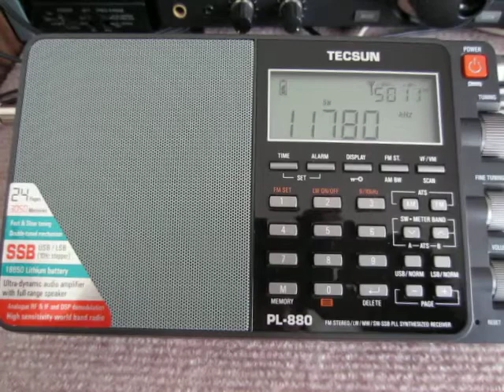TECSUN PL-880 11780kHz Radio Nacional da Amazonia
Received in Yokohama, Japan at 06:01 UTC on December 7, 2013